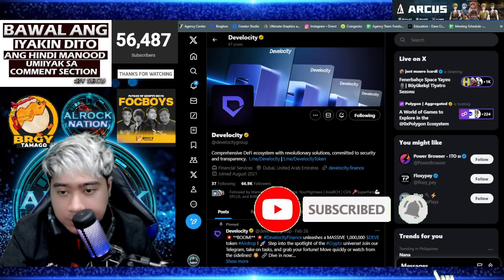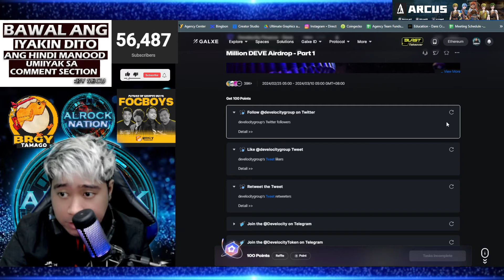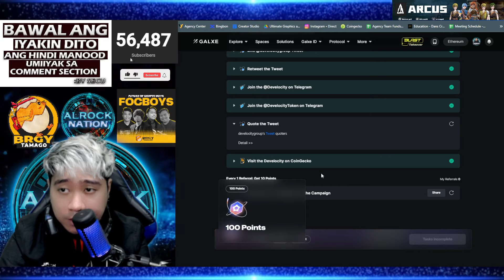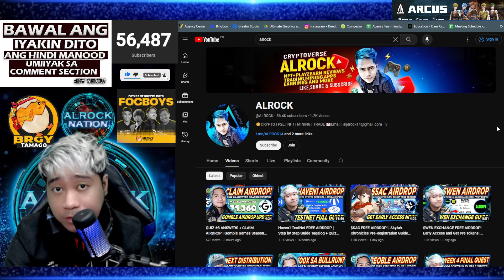$DEVE FREE AIRDROP | Complete Task on Galxe | $50 to $1000! HOW TO EARN FREE CRYPTO